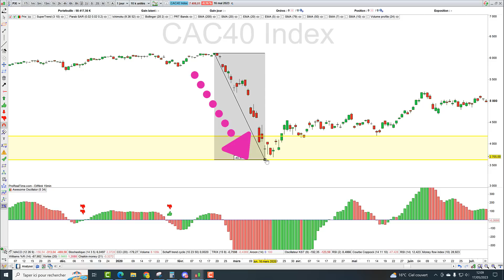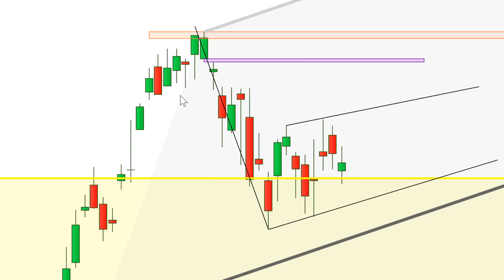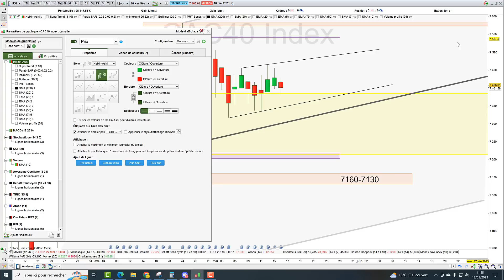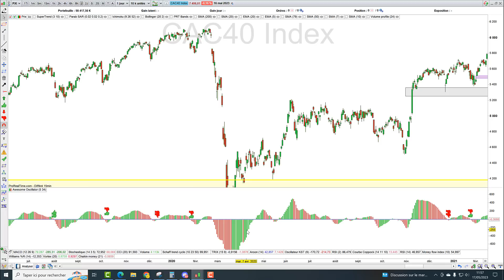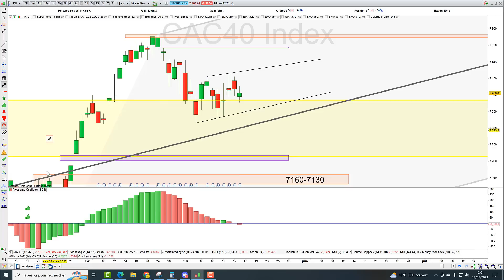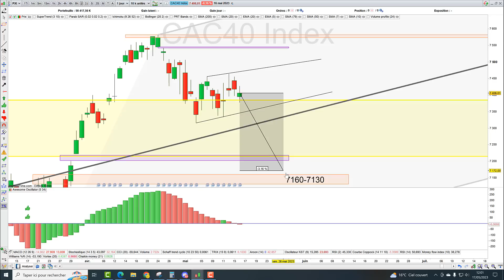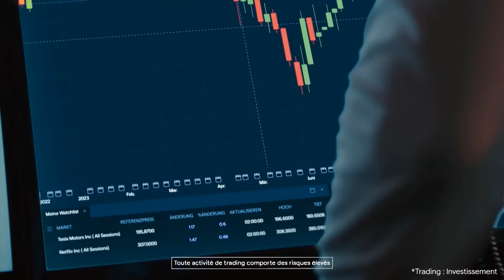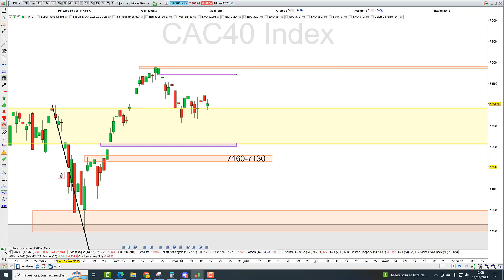Trading CAC40 (-0.16%): cet indicateur a vu juste dans 83% des cas.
🛑Séduit? Vous n'avez encore rien vu. Voici les 32 stratégies privées du Cercle des Tradosauriens!